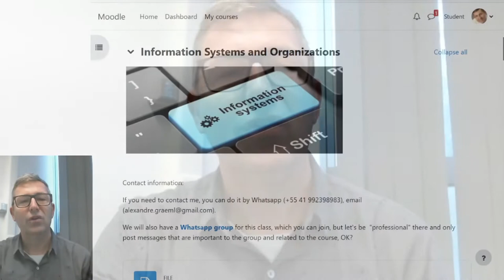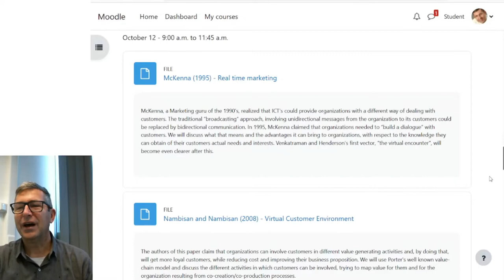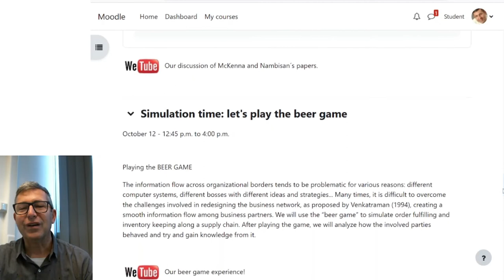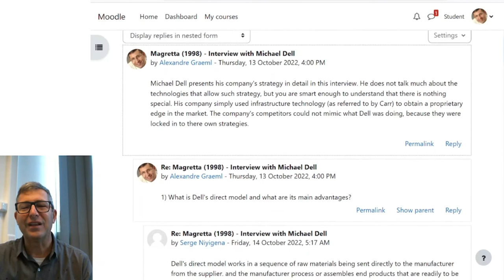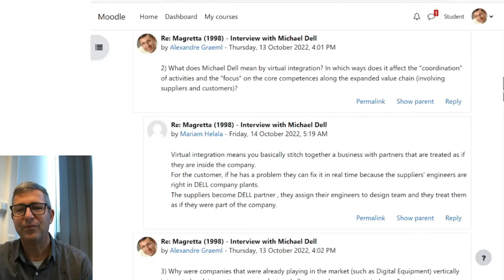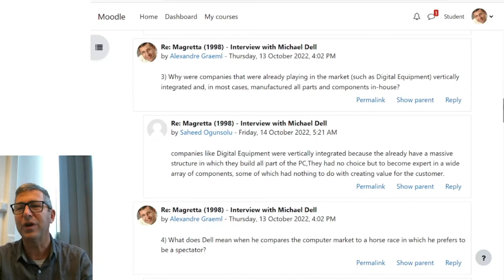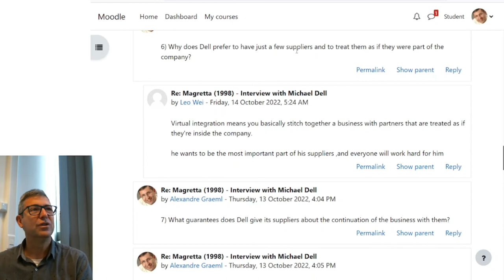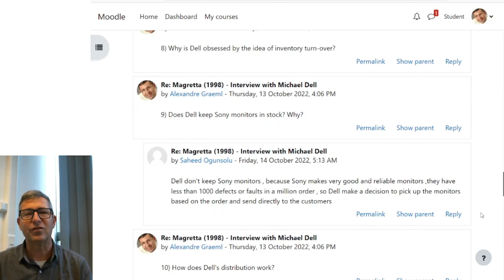Esigelec - Virtual integration (Dell's model)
Prof. Alexandre Graeml's class to Esigelec master students in 2022.
This series of seminars sugest that digital transformation has been around, at least, since the 1990's, although it had different names, back then.

Main paper discussed in this talk:
Magretta, J. (1998). The power of virtual integration: An interview with Dell Computer's Michael Dell.